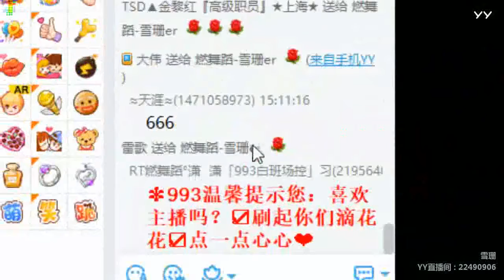YY LIVE 燃舞蹈 雪珊er -《燃舞蹈》（Artists・Sing・Music・Dance・Instrument・Talent Shows・DJ・KPOP・Remix・LIVE)